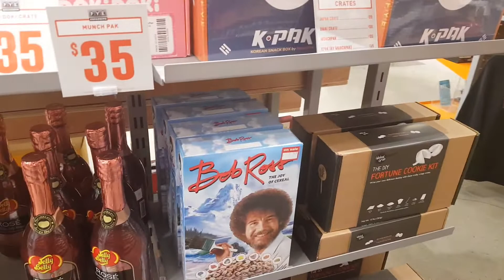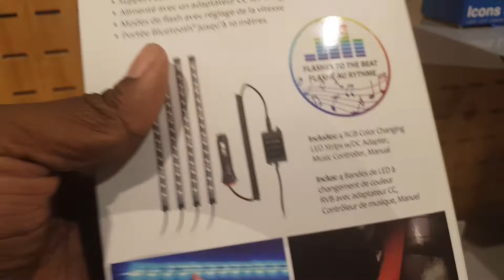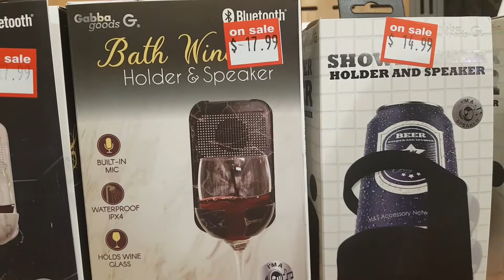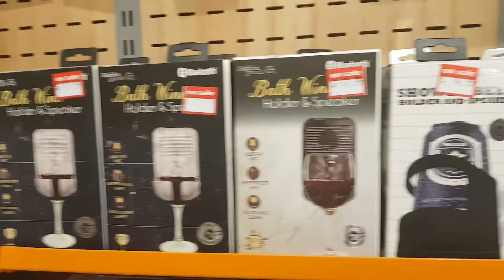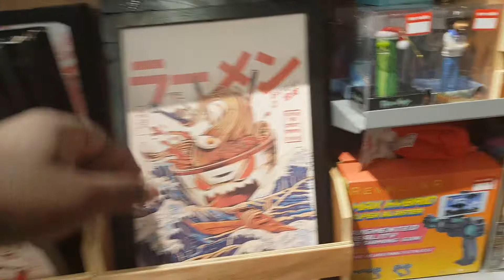Mall Toy Hunt Part 1: FYE Experience - WWE, AEW, DC, Marvel, MotU, Dragonball, Star Wars, G.I.Joe